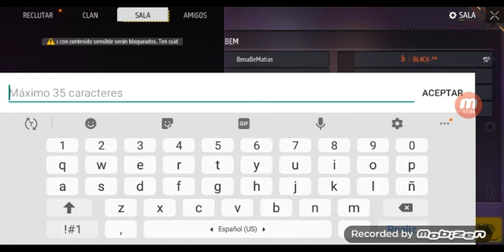31 de enero de 2023